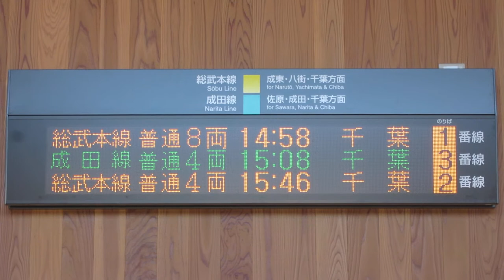JR東日本 銚子駅 改札 発車標(LED電光掲示板)